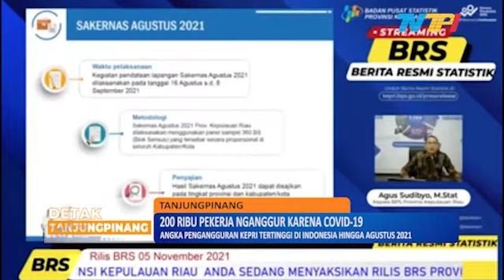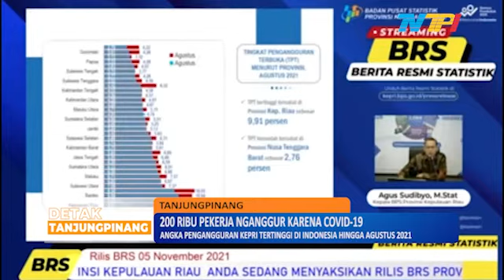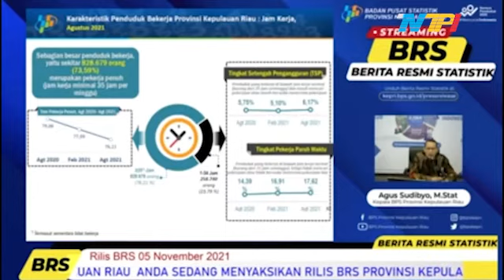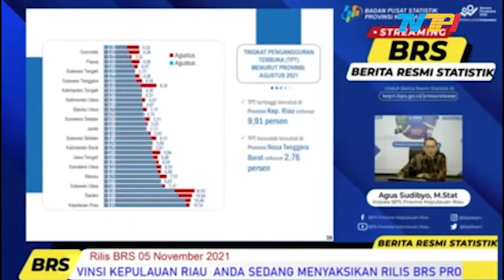ANGKA PENGANGGURAN KEPRI TERTINGGI DI INDONESIA HINGGA AGUSTUS 2021